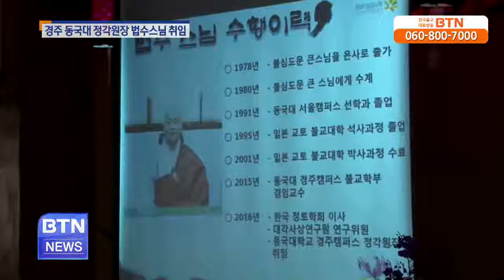[BTN뉴스]경주 동국대 정각원장 법수스님 취임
경주 동국대학교 정각원장에 법수스님이 취임했습니다. 경주 동국대 정각원은 어제 법당에서 2016학년도 교직원 개강법회와 정각원장 취임법회를 봉행.. BTN불교TV | 03-16